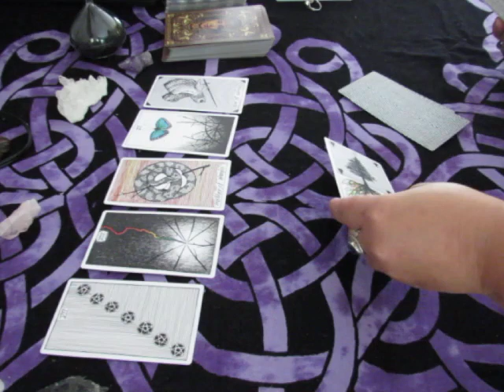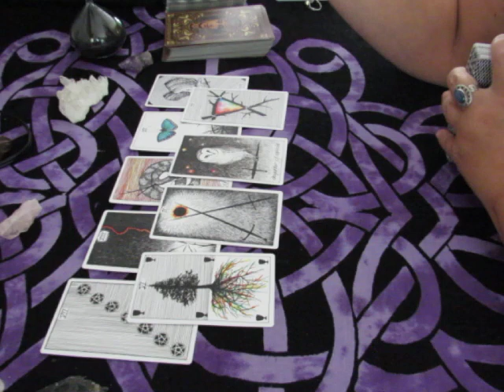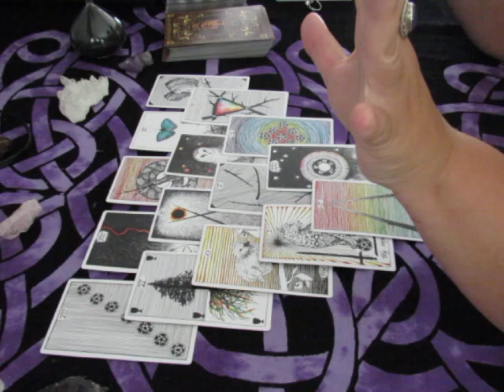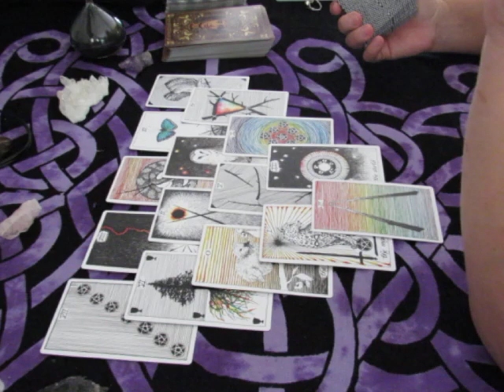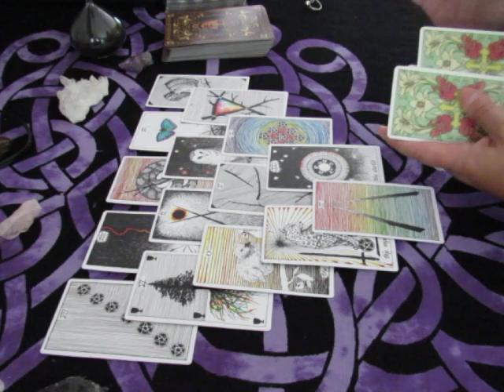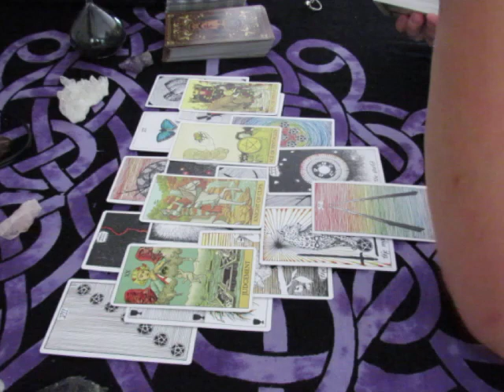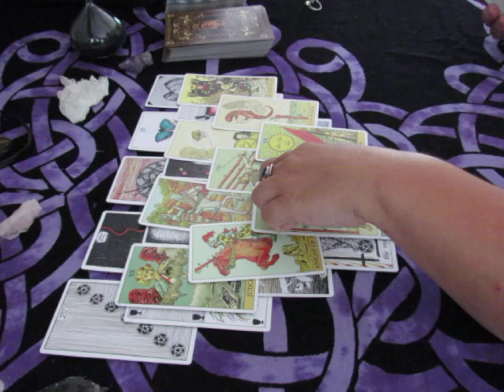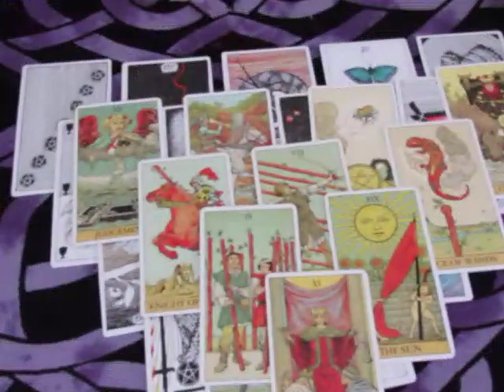~SAGITTARIUS~ August 21st to 27th Weekly Love Reading~CONFIDENCE~